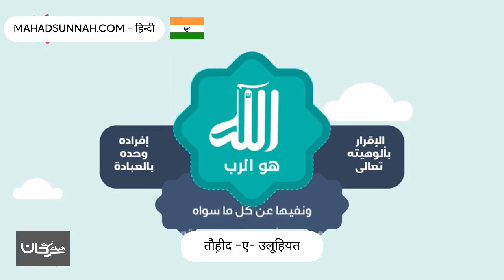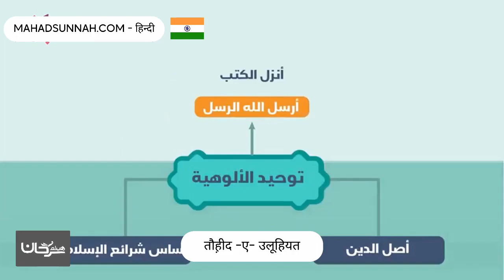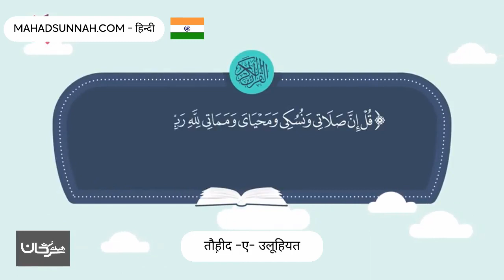तौह़ीद ए उलूहियत توحيد الألوهية